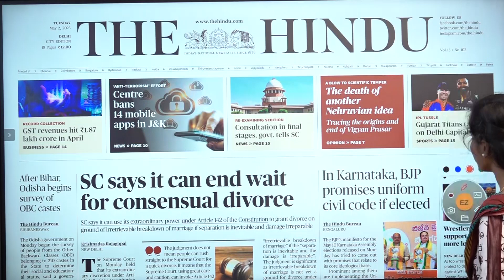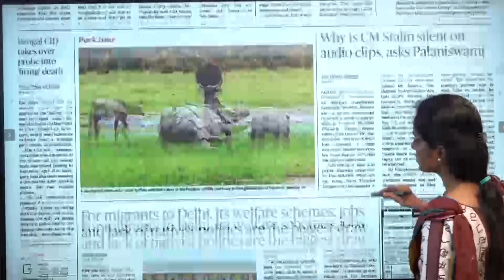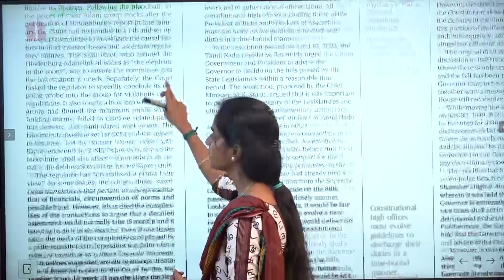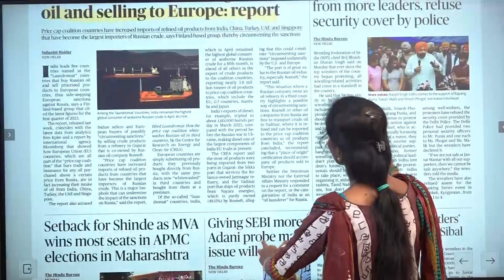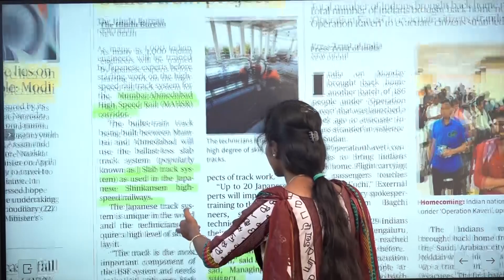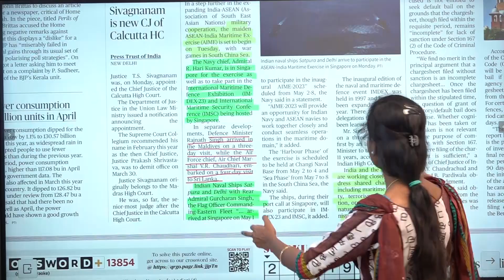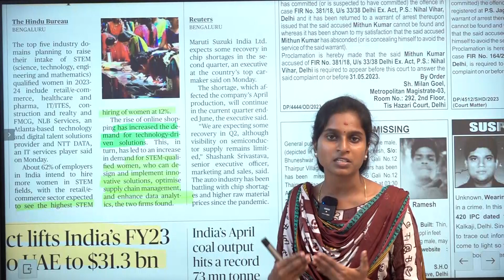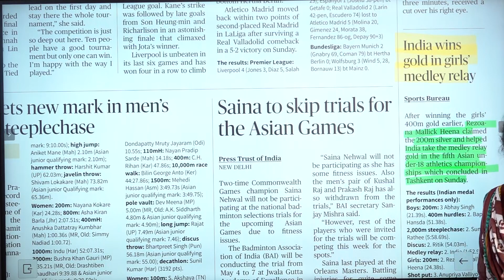NEWS PAPER ANALYSIS MAY 2 | Suresh IAS Academy